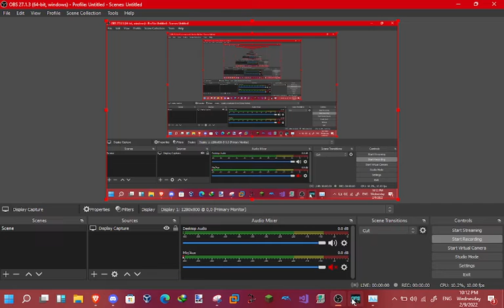Tech Technology crashes his car on his way home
TAKE THAT TECH TECHNOLOGY FOR THINKING THAT OSM IS WNR